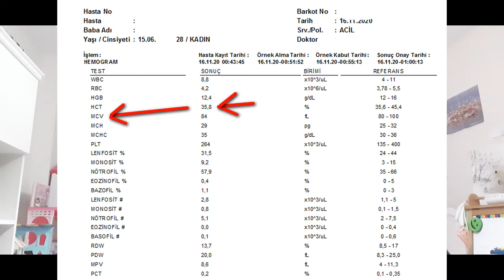MCV YÜKSEKLİĞİ ve DÜŞÜKLÜĞÜ NE DEMEK ?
MCV nedir, yüksekliği ve düşüklüğü ne anlama gelir ? konulu videom.

kan tahlilinde mcv,
mcv yükseltmek için ne yapmalı,
mcv yüksekliği,
mcv yüksekliği nasıl düşürülür,
mcv yükseltme,
mcv nedir,
mcv düşüklüğü,
mcv düşüklüğü tedavisi,